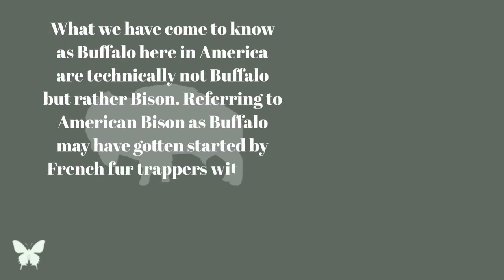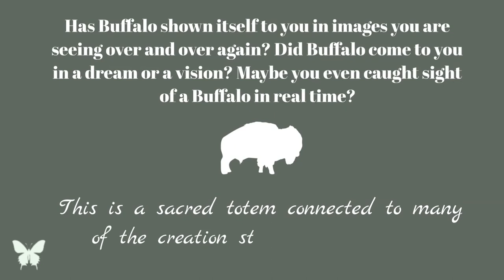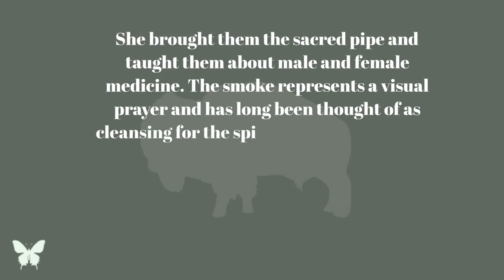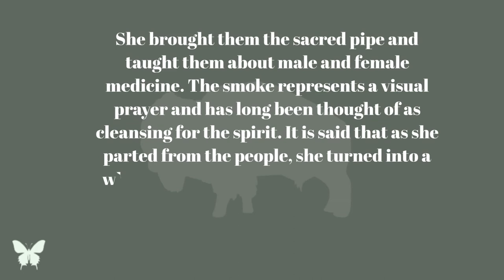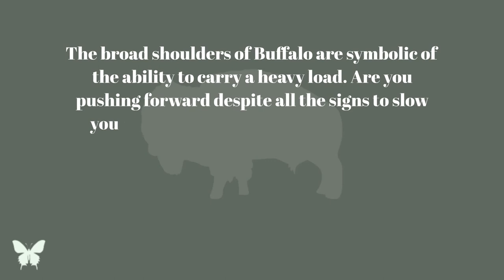Buffalo Spirit Animal meaning, buffalo is a sacred spirit animal.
Buffalo Spirit Animal meaning, buffalo is a sacred spirit animal. All animals are scared, but the Buffalo is the most sacred of all animal totems. If Buffalo has shown itself to you, it’s time to pay close attention. Despite weighting up to 2200 hundred pounds Buffalo can jump up to 6 feet. They can run up to 40 miles per hour and they live about 15 years in the wild. The broad shoulders of Buffalo are symbolic of the ability to carry a heavy load. Remember you have an equal partner in the Great Spirit. Turn you troubles over to Great Spirit through prayer. Buffalo has been said to show itself as a sign that prayers are being answered.

Dejavuby Marcia Chase
My Etsy Shop

Copyright Deja Vu by Marcia Chase . Any illegal reproduction of this video content will result in immediate legal action.

Buffalo Vectoe graphic Image by Gordon Johnson from Pixabay